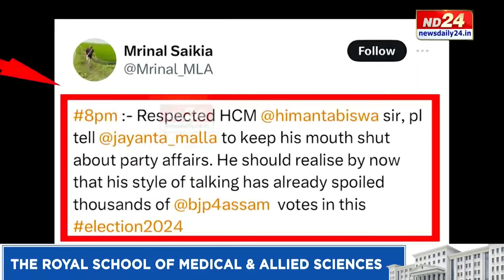Assam BJP News: সমস্যাৰ ওৰ নপৰা হৈছে অসম বিজেপিত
সমস্যাৰ ওৰ নপৰা হৈছে অসম বিজেপিত। দলীয় নেতা, কাৰ্যকৰ্তাৰ ক্ষোভ অসন্তুষ্টি দূৰ নহওতেই এইবাৰ বিজেপিৰ দখলত থকা বহু কেইখন পৌৰসভাত আহিছে অনাস্থা ৷ সংকট মোচনৰ বাবে বাজপেয়ী ভৱনত বহিছে ইখনৰ পাছত সিখন বৈঠক ৷

▶️ ৰাজপাট কাৰ?